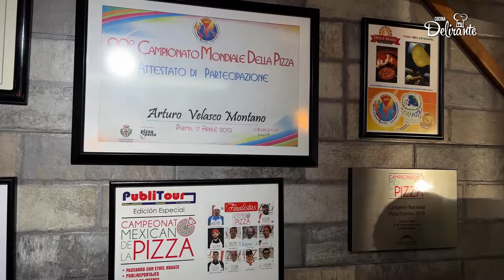Pizzas en horno de leña para el Día del Padre | Cocina Delirante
El chef Arturo Velmont nos enseña cómo hacer pizzas en horno de leña desde cero, una experiencia increíble que nos dejó fascinados.

01:05 Masa para pizza
02:35 Pizza napolitana
04:55 Pizza estilo NY
06:35 Pizza saludable
07:50 Pizza dulce